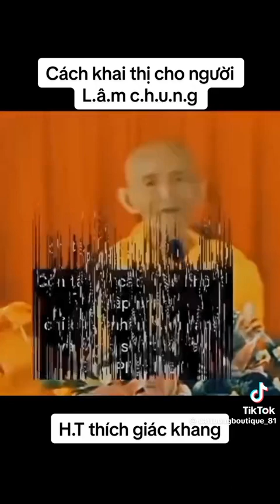Khai thị cho nguời lâm chung để vãn sanh - phải nghe !